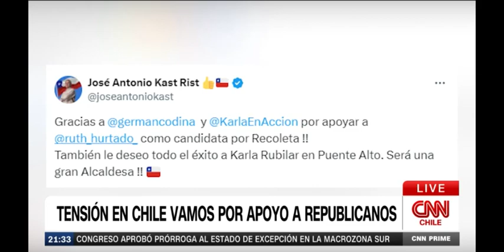Felipe Cruz y temática electoral de Recoleta